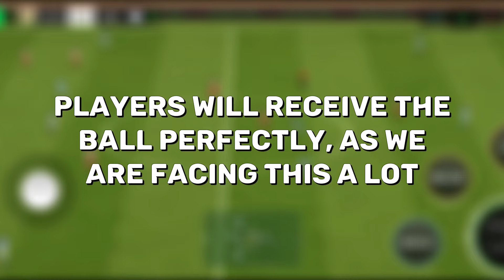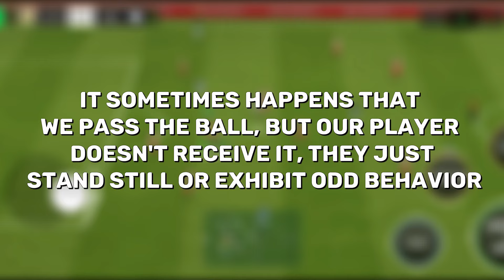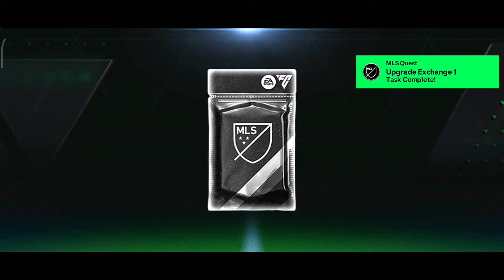SPECTATOR MODE 🎥 IS FINALLY HERE! 🤩 BEST FC MOBILE UPDATE INCOMING 👀 CONFIRMED DATE 📅 BE PREPARED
THANKS TO SAPPURIT , MUST CHECK HIM OUT 🔗

FC MOBILE FORUM SOCIALS ⏬